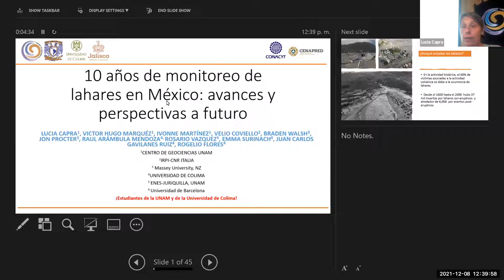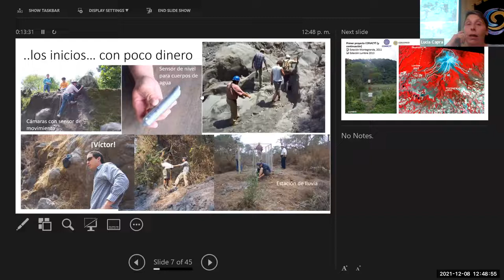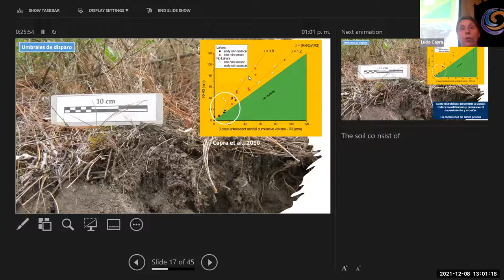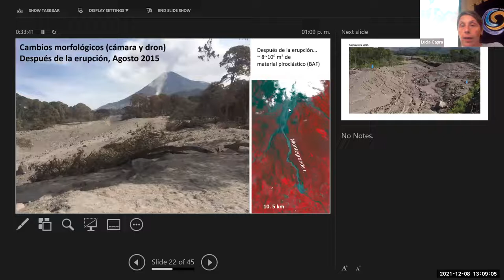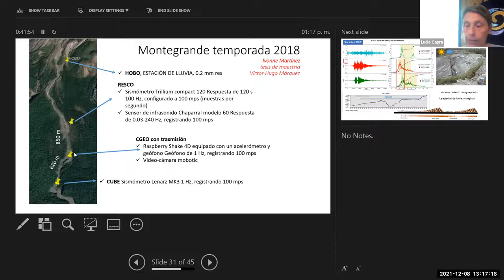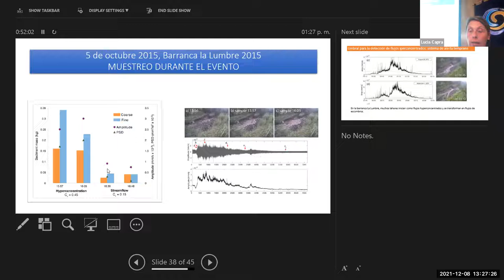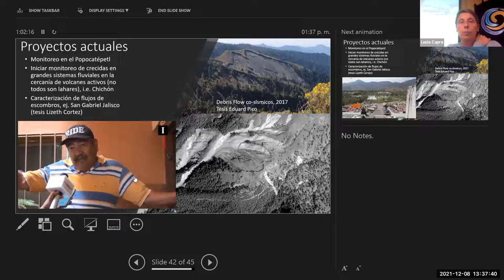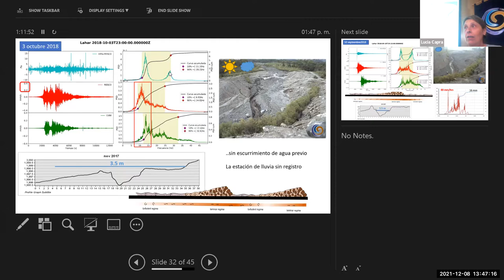10 años de monitoreo de lahares en México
Dra. Lucia Capra
Centro de Geociencias
8 de diciembre 2021